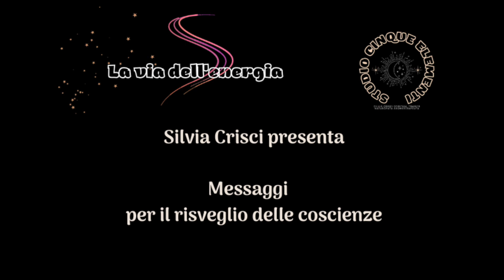Meditazione per ricontattare il proprio valore - Il risveglio di Lemuria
Prenditi qualche minuto del tuo tempo per occuparti di te attraverso questa meditazione guidata che ti condurrà verso il tuo valore e la tua connessione con la fonte.

Amore e luce, sempre.